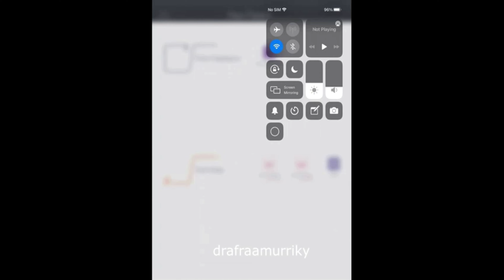2 D smile Design V4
smilefy, digital smile design